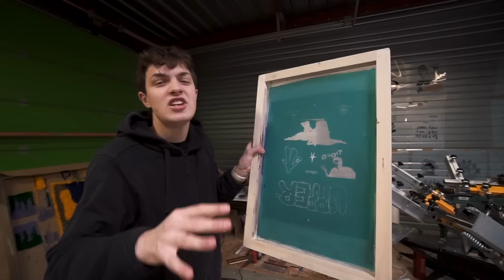Commencer la sérigraphie ! Imprimer des vêtements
Imprimer des vêtements soi-même / Comment commencer la sérigraphie !
➜ Créer ta micro-entreprise facilement (-15% avec le code FLUB)

Nouvelle Émission " En Aventure Sur Internet " disponible tous les jeudis !